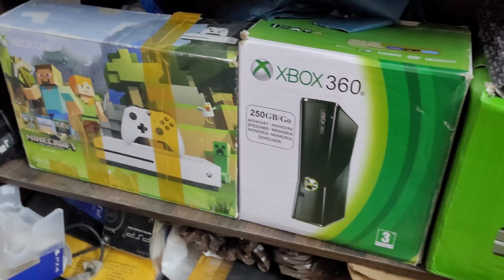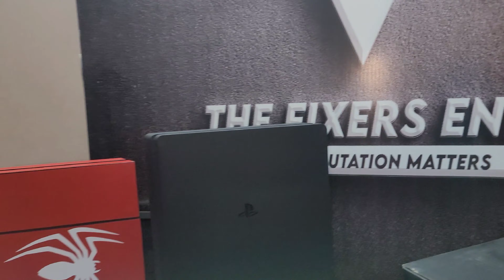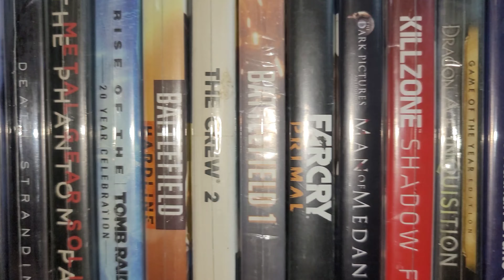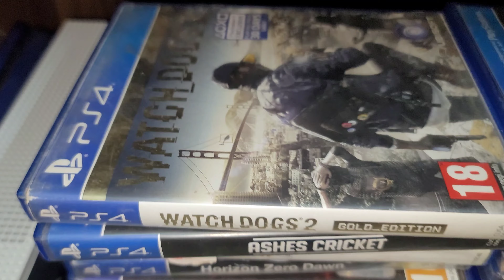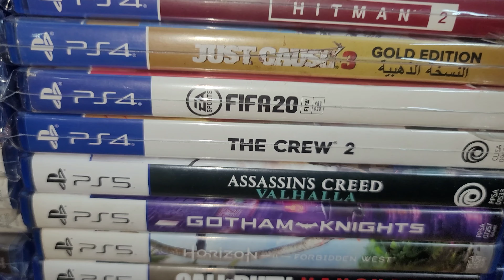RAMZAN DEALS & GIVEAWAY || NEW USED GAMING CONSOLES BEST PRICES IN PAKISTAN(KARACHI) ON MARCH 2024..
Ramzan Deals With Giveaway || PS5 Fat/Slim,Xbox Series X/S Latest Prices || Used PS5,PS4,Xbox Series S/X,Nintendo Switch OLED,Xbox One Prices || PXN V3 Pro Steering Wheel Price || PS4 and PS5 Games Prices || PS4,Xbox One,Xbox Series,PS3 Controllers Prices In Pakistan(Karachi) At Gulshan-e-Iqbal On March 2024...

0:00 Shop Overview
1:08 Intro
1:23 Video Details
1:53 Shop Address
2:22 Hadi Bhai Whatsapp Numbers
2:31 Shop Timings
3:07 Home Delivery Services Details
4:15 Warranty Details
6:34 Buying Back Or Exchange Services Details
7:04 PS4 Chip Jailbreak Details
7:49 PS4 Chip Jailbreaking Prices
8:08 Xbox One Jailbreaking Prices
8:19 PS5 Slim Japan Region Latest Price
8:28 PS5 Slim UK Region Latest Price
8:40 PS5 Fat UK Region Latest Price
8:54 PS5 Fat Japan Region Latest Price
9:00 Used PS5 Fat UAE Region 1100 Series Price
9:36 Used Xbox Series S Prices
9:54 Used Xbox Series X Jailbreak Discounted Price
11:04 Used Xbox Series X With Gamepass Price
11:18 Xbox Series X Latest Price
11:25 Xbox Series S Latest Price
11:35 RAMZAN GIVEAWAY DETAILS
13:41 Used Nintendo Switch Oled Jailbreak Price
14:54 PXN V3 Pro Steering Wheel Price
15:02 Xbox N-1 Copy Controller Price
15:05 Used PS3 Deal Price
15:35 Used Xbox One Fat 500GB Jailbreak Deal Price
15:57 Used Xbox One Fat 1TB Jailbreak Deal Price
16:05 Used Xbox One Fat 500GB Jailbreak Price
16:09 Used Xbox One Fat 1TB Jailbreak Price
16:13 Used Xbox One Fat 500GB Price
16:16 Used Xbox One Fat 1TB Price
16:22 Used Xbox One S 500GB Jailbreak Deal Price
16:37 Used Xbox One S 1TB Jailbreak Deal Price
16:43 Used Xbox One S 1TB Price
16:49 Used Xbox One S 500GB Price
16:55 Used Xbox One X Jailbreak Deal Price
17:24 Used Xbox One X Deal Price
17:42 Used PS4 Fat 500GB Non-Jailbreak Deal Price
18:04 Used PS4 Fat 1TB Non-Jailbreak Deal Price
18:15 Used PS4 Fat 500GB Chip Jailbreak Deal Price
18:25 Used PS4 Fat 1TB Chip Jailbreak Deal Price
18:32 Used PS4 Fat 3TB Chip Jailbreak Deal Price
18:59 Used PS4 Fat 500GB Jailbreak Unsealed Deal Price
19:12 Used PS4 Fat 500GB Jailbreak Deal Price
19:19 Used PS4 Fat 1TB Jailbreak Deal Price
19:35 Used PS4 Slim 500GB Non-Jailbreak Deal Price
19:52 Used PS4 Slim 1TB Non-Jailbreak Deal Price
20:17 Used PS4 Slim 500GB Chip Jailbreak Deal Price
20:23 Used PS4 Slim 1TB Chip Jailbreak Deal Price
20:29 Used PS4 Slim 3TB Chip Jailbreak Deal Price
20:38 Used PS4 Slim 500GB Jailbreak Deal Price
20:46 Used PS4 Slim 1TB Jailbreak Deal Price
20:50 Used PS4 Pro Non-Jailbreak Deal Prices
21:21 Used PS4 Pro Jailbreak Deal Price
21:30 Used PS4 Pro Chip Jailbreak Deal Prices
21:45 Used PS4 Pro 3TB Chip Jailbreak Deal Prices
22:22 4k GameStick M2 Price
22:26 4k GameStick X2 Price
22:29 4k GameStick PS5 Version Price
22:33 Xbox One Used Controllers With Box Prices
22:40 Xbox Series Used Controller With Box Price
22:44 Xbox Series Used Controllers Without Box Price
22:49 Xbox One Used Controllers Without Box Prices
22:52 PS4 Used Original Controllers Prices
22:58 PS5 Refurb Controllers Price
23:03 PS3 Controller Price
23:06 PS4 Copy Controller Price
23:10 PS4 Games Prices
25:12 PS5 Games Prices
25:32 Video Ending
27:09 Outro

Shop Name: The Gamers End/The Fixers End

Muhammad Hadi Bhai Numbers:

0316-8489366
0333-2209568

Shop Address: A 1907,Gulshan-e-Iqbal Block 2,Near Paradise Bakery.

Background Music Link:

*Cool Upbeat Background Music For Videos | No
Copyright Music*